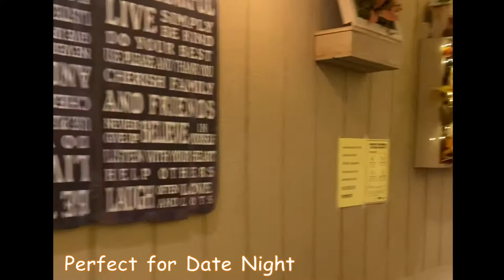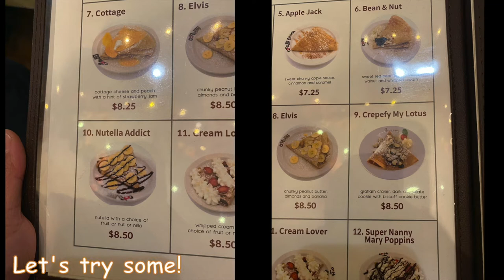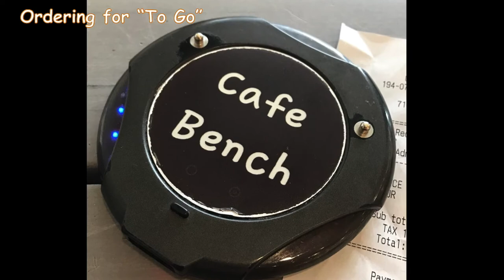How to: Cafe Bench Dessert Spot in Flushing Queens!! (Not associated with Bench Philippines)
How to: Cafe Bench, a cozy dinner date/Dessert spot located in Flushing Queens.

Ambiance: a warm, cozy and whimsical place. Perfect for chilling and relaxing

The Food:
Healthy breakfast/meal options
Sweet and Savory Crepes
Coffee? Yes!
Desserts, Desserts, Desserts!!

I do not know what else could you ask for. Visit them at:
194-07 Northern Blvd
Flushing Queens!!